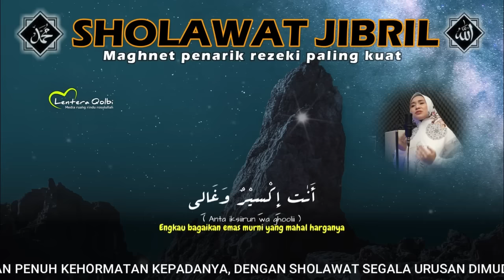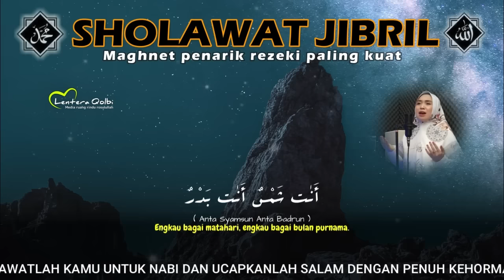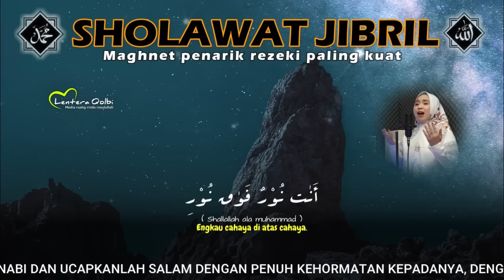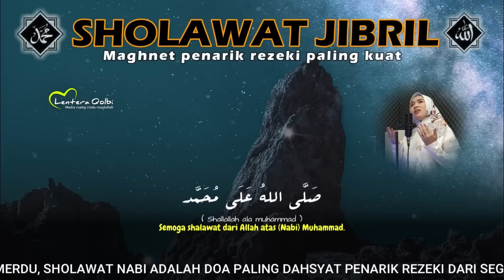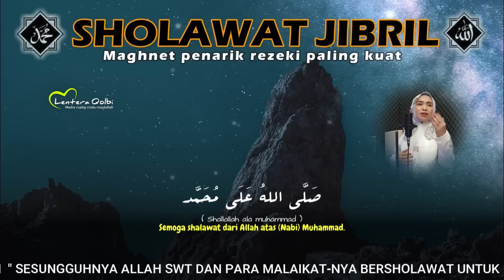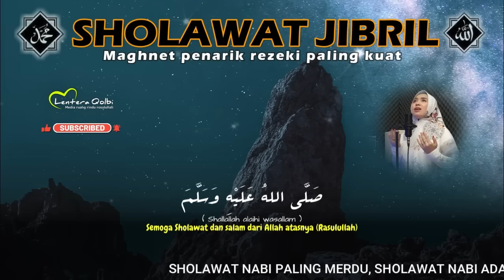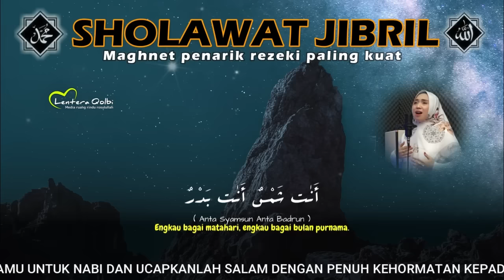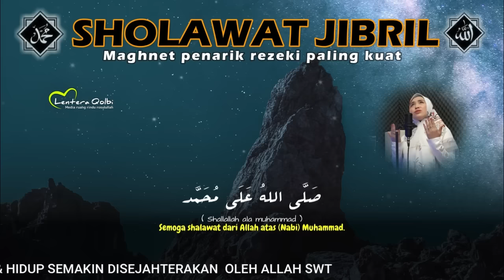SHOLAWAT JIBRIL PENARIK REZEKI PALING MUSTAJAB,SHOLAWAT NABI MUHAMMAD SAW MERDU TERBARU